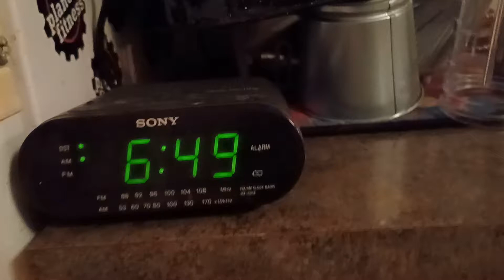MARY-LEE'$ MILWAUKEE BUCKS STEP YOUR GAME UP DOWN AND ALL AROUND THANK U VERY MUCH PEACE...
READER...
LIKE THEY ALWAYS SAY...
BIRDS OF A FEATHERFIST FLOCK TO-GET-HER...
MARY-LEE'S  WHO AM I AND WHAT THE ISH IZ U BESIDES ME A LITTLE BIT OF THIS
LONGER STORY SHORT...
I AM THE BIG MAC RAP ATTACK REASONS BEHIND EVERYBODY AND EVERYTHING AND ESPECIALLY YOUR BREATHING HEATHENS...PEACE...
READER...
STOP RIDIN MY COAT TAILS HATERS BEFORE MY HIGHER POWER TAKE OVER AND WHERE I AM LEAVING OFF AT...HATERS...HATERS...HATERS...
MARY-LEE'S WHO AM I AND WHAT THE ISH IZ U BESIDES ME A LITTLE BIT OF THIS & THAT FACTS ALOHA..."
BREAD CRUMBS...
FAM-@-LEE...
I TOOK BREAD CRUMBS AND TURNED THEM INTO LOAVES OV BREAD AND THAT'$ WHY THESE BITCH MADE NIGGAZ WANT ME DEAD BUTT...BUTT...BUTT...LITTLE DO THEY KNO IF I GO WE ALL GO SO THEREFORE YALL BEST TO CHILL WITH ALL OV THAT KILL OR BE KILL 360 WILLING AND DEALING FORREAL BCUZ IF NOT I MIGHT I HAVE TO PUT U IN A PINE BOX OR DROP YOUR TOP JUST FOR THINKING ABOUT TRYING TO TAKE ME OUT LIKE YOUR NAME IZ OR WAZ LUTHER VAN DROSS IN OTHER WORDZ RODGER TROUTMAN SHUT YOUR GOTT DAMN MOUTH BEFORE IT TAKE MORE THAN A FISHERMAN TO PULL U OUT OV THESE MUDDY DIRTY WATERS...
M̲u̲ddy W̲a̲te̲rs - 1977 Greatest Hits -